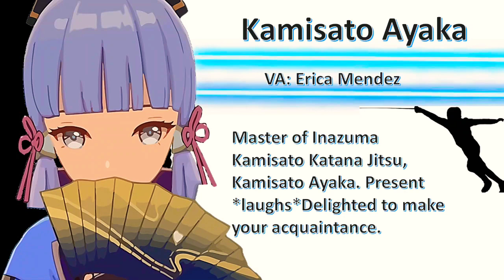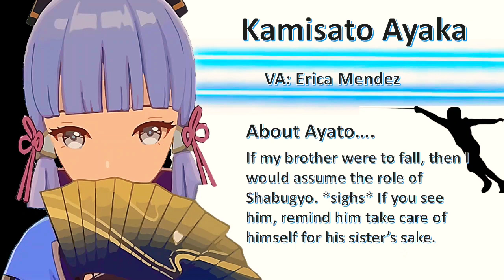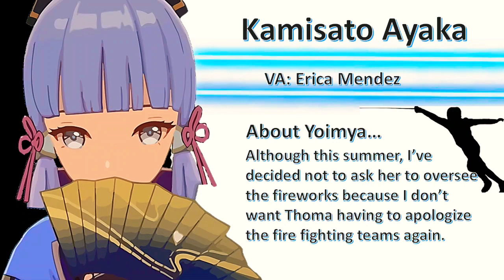Kamisato Ayaka Talks About Future Characters from Inazuma(English) - Genshin Impact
Kamisato Ayaka talks about possible future characters and NPC from Inazuma Region.
Kamisato Ayaka is a cryo sword wielder from Inazuma, possibly release in patch 1.6 according to leaked timelines. She is voiced by Erica Mendez.
Kamisato Ayaka English voice lines where she talks about other characters from Inazuma.